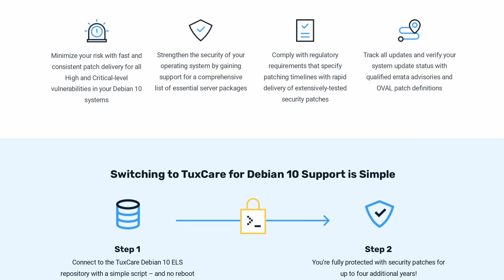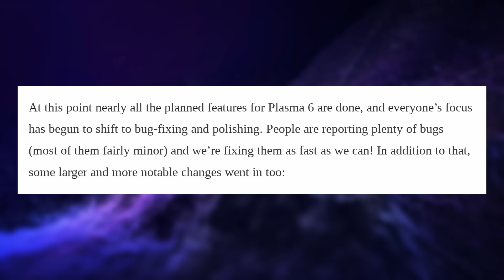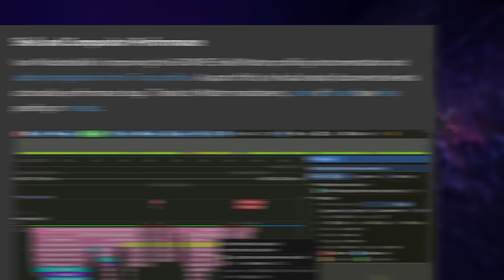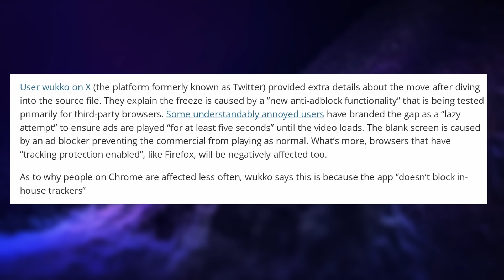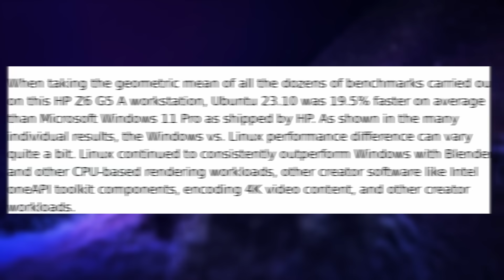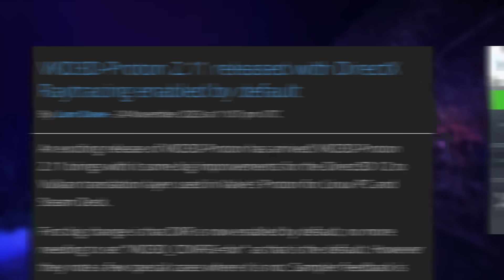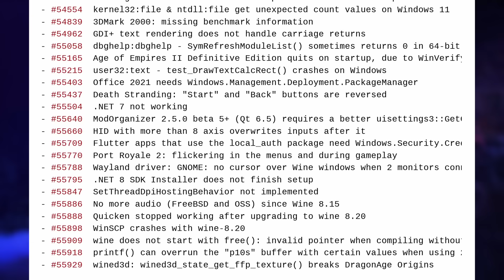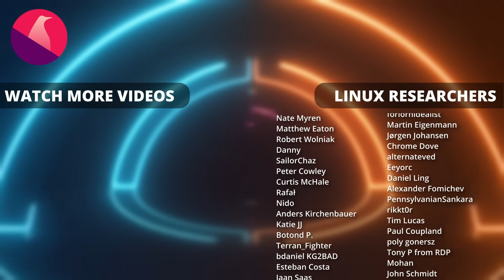Youtube & Google's anti Adblock moves, Plasma 6, GNOME & COSMIC updates: Linux & Open Source News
Extend the life of your Debian 10 systems before migrating to another distribution

00:00 Intro
00:36 Sponsor: Extend the life of Debian 10
01:47 Cosmic Updates
03:36 Plasma 6 and GNOME get even better
06:53 Youtube has a 5s delay against adblockers
08:24 Google moves forward with manifest v3
09:46 Linux outperforms Windows 11
11:10 Open Source Nvidia drivers now VUlkan compliant
12:14 Gaming: improved Steam, Wine 8.21, DX12 support
14:27 Sponsor: Get a PC made to run Linux
15:27 Support the channel

Cosmic Updates

PLasma 6 and GNOME get even better

Youtube has a 5s delay against adblockers

Google moves forward with manifest v3

Linux outperforms Windows 11

Open Source Nvidia drivers now VUlkan compliant

Gaming: improved Steam, Wine 8.21, DX12 support